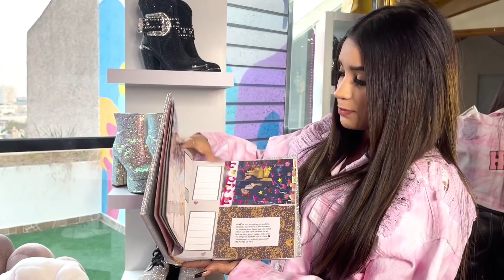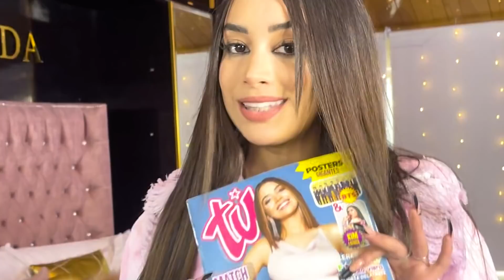ROOM TOUR ✨💞 | Brianda Deyanara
Estoy muy emocionada de mostrarles por fin mi cuarto! Comenta que es lo que más te gustó de este room tour

✨Aquí les dejo el link del lugar donde adquirí todos mis muebles, los van amar!